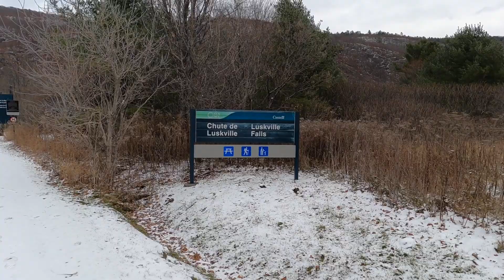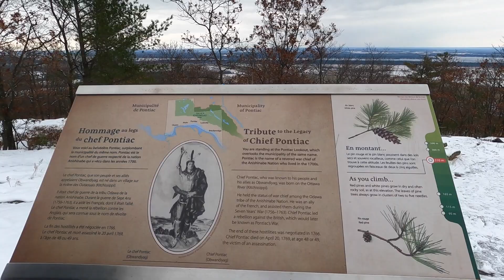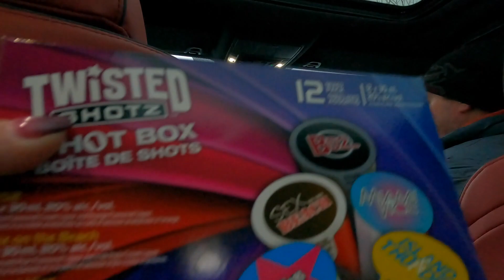Sentier Chute Luskville, Parc de la Gatineau!!!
Belle randonnée sur une belle petite montagne du Parc de la Gatineau avec nos amis!!! Endroit idéal pour s'initier à la randonnée ou même y aller avec vos enfants!!!